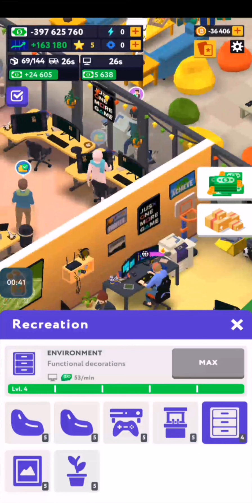١٦ يناير، ٢٠٢٢